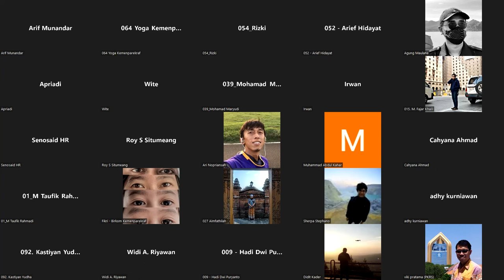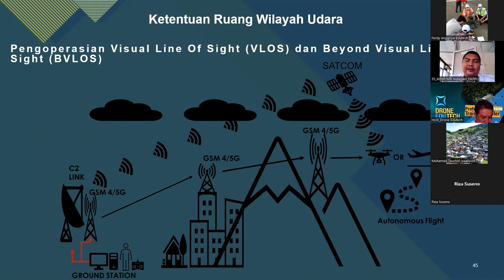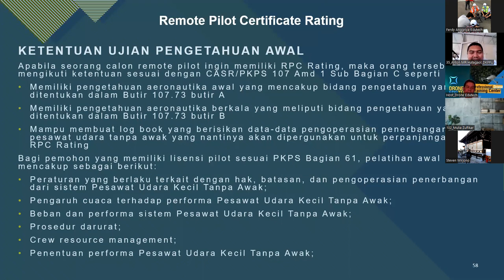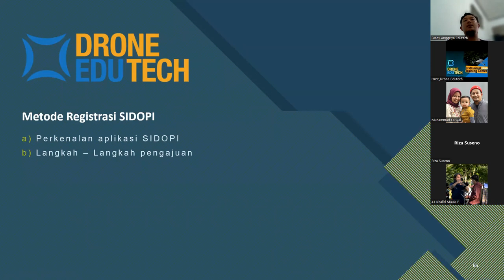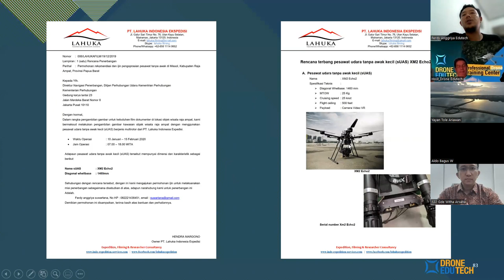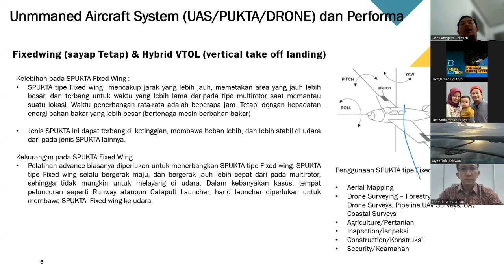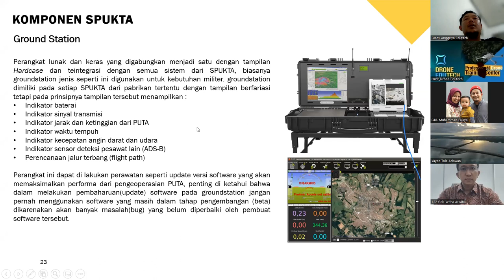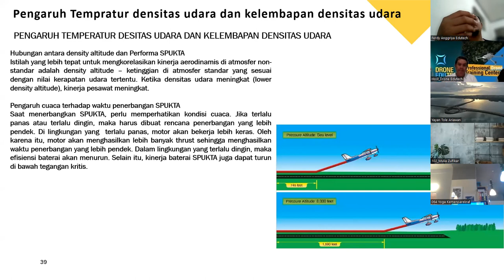Training Dasar Pengoperasian Drone Pilot License Edutech 27 Mei 2022 (2/2)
Fly Fun, Fly Safe with Drone Edutech

Take Your Carrier To The Next Level with Drone Edutech

Drone Edutech mengundang Para Pilot dan Calon Pilot Jakarta, Medan, Bali, dan Semarang untuk memiliki Remote Pilot Certificate resmi dari KEMENHUB dengan mengikuti Drone Pilot License Training dari Drone Edutech.

Apa aja yang didapat?
- Konsultasi Gratis SEUMUR HIDUP mengenai drone setelah lulus pelatihan
-Menguasai  12 Aeronautical Knowledge dari CASR 107.73 dan dievaluasi oleh DKPPU
- Ijazah Kompetensi dari Drone Edutech
- Remote Pilot Certificate  dari  SIDOPI Direktorat Kelaikudaraan dan Pengoperasian Pesawat Udara
- Buku panduan
- T-shirt

Durasi training: 4 hari (full day):

Hari 1-3
Materi untuk semua kota (Daring):
27 – 29 Mei 2022 (Jumat - Minggu)

Hari 4
Jakarta dan Medan
Praktek Lapangan: 5 Juni 2022 (Minggu)

Bali dan Semarang
Praktek Lapangan: 12 Juni 2022 (Minggu)